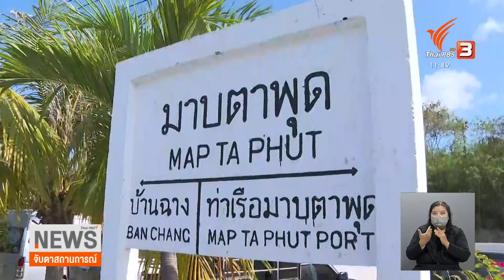จับสัญญาณเศรษฐกิจ - เปิดรถไฟตู้คอนเทนเนอร์ ลดค่าขนส่ง : จับตาสถานการณ์ (10 มิ.ย. 65)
จับสัญญาณเศรษฐกิจวันนี้ คุณพิมพิมล ปัญญานะ จะชวนไปสำรวจการขนส่งวัตถุดิบอุตสาหกรรม ที่มาบตาพุด จังหวัดระบอง หันมาขนส่งทางรางแทนถนน ลดต้นทุนน้ำมันแพง และโครงข่ายทางราง ยังสามารถเชื่อมต่อเส้นทางได้ทั่วไทยและข้ามไปต่างประเทศได้